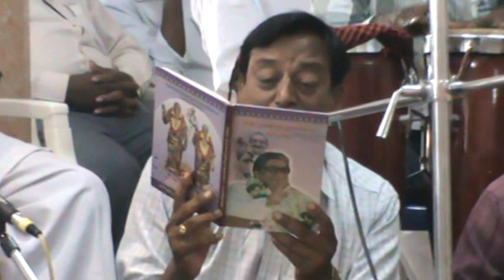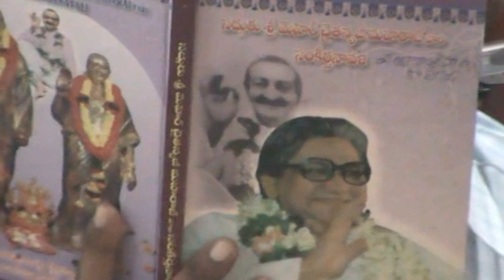M2U00240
Guru Pournima Sahavas at Sri Meher Chaitanya Niketan,Mandapeta, July 2016